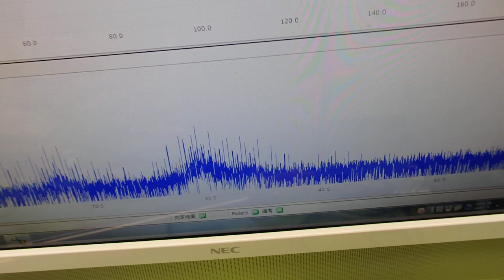オリジナル超音波プローブ ultrasonic-labo 超音波システム研究所